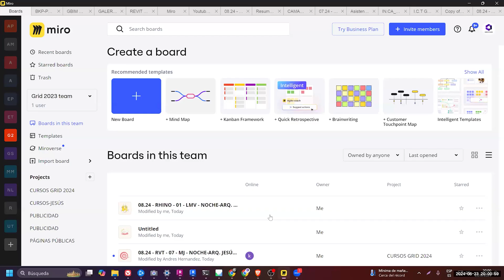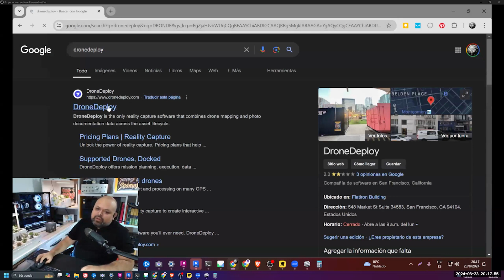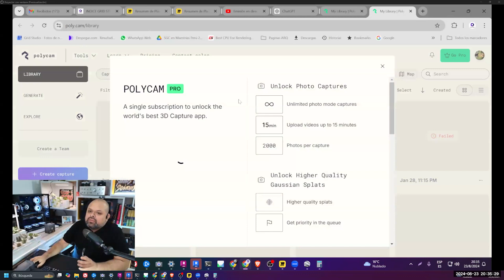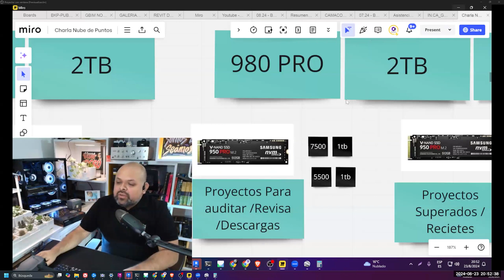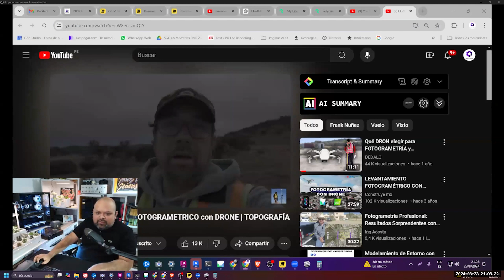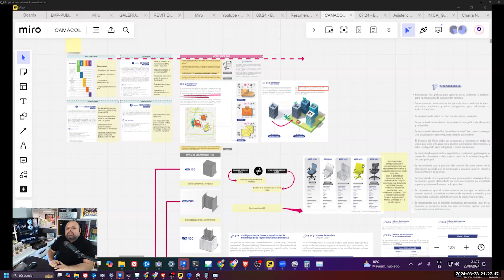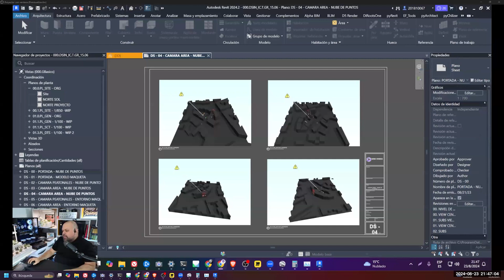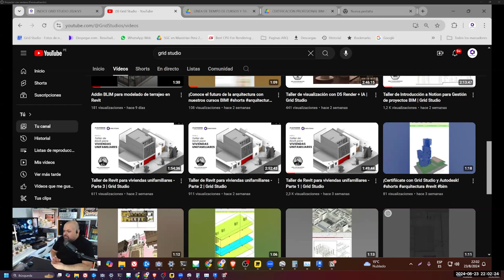Taller de modelado de entorno con Revit y nube de puntos | Grid Studio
Si requieres una capacitación completa en Revit y BIM, contáctate con nosotros.